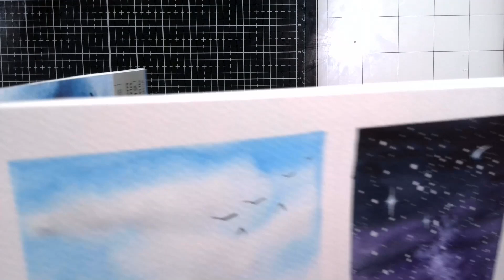Tutorial acuarela para principiantes: Las 4 estaciones parte 2/2 otoño e invierno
👇MIS CLASES DE ACUARELA👇
👇👇👇👇👇 MÁS INFORMACIÓN 👇👇👇👇👇
💌Si quieres ponerte en contacto conmigo escríbeme un correo a: